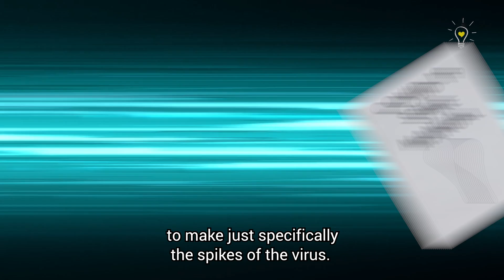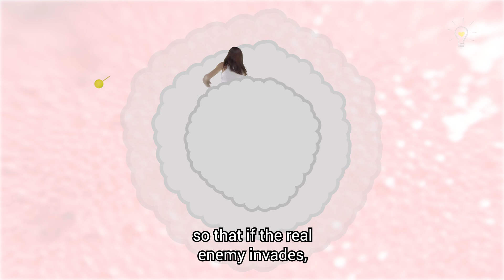Is the vaccine really safe? | Biogirl MJ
We might not return to the normal that we used to know but at the very least people we love will be protected! 😊

Watch how MJ puts herself into all sorts of danger from herself to show you how the vaccines we are currently using in Singapore work!

Thanks Temasek Foundation for helping us understand this vaccine a little better!

Also IG for more Biogirl MJ!